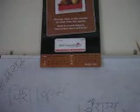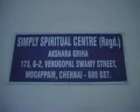Navaratri Kolu, which began as a kids affair with a few of their toys grew over the years - where and the divine and the human co-exist in harmony!